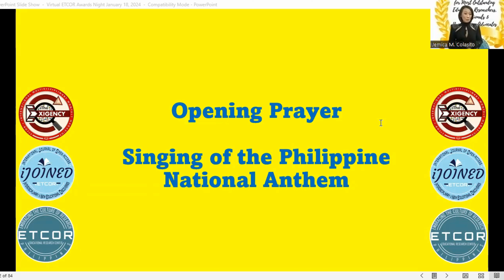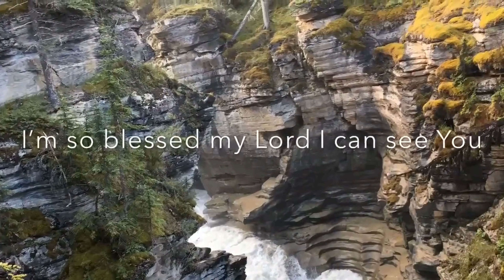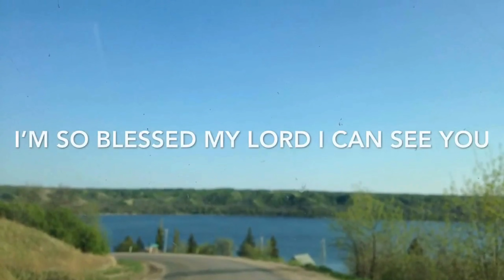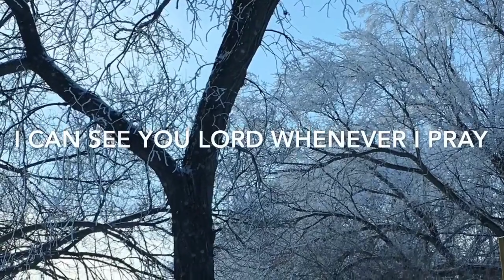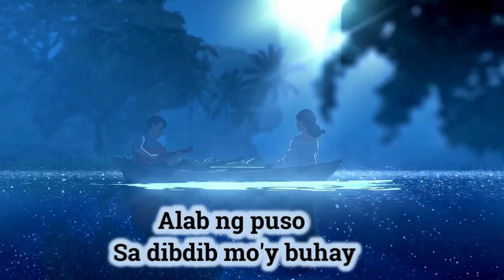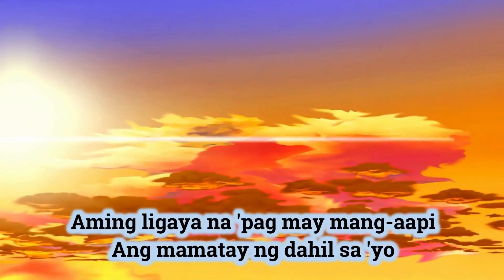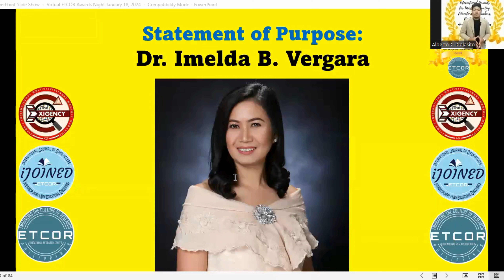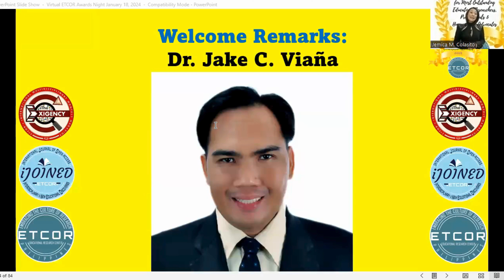ETCOR Awards Virtual Awarding Part 1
Category A. International Awards for Most Outstanding Educators and Researchers

Most Outstanding Educators and Leaders: (1) Most Outstanding Educator, (2) Most Outstanding Educator in a Specific Subject Area, Field or Industry Other than Research, (3) Most Outstanding Leader in the Field of Education, and (4) Most Outstanding Leader in a Specific Subject Area, Field or Industry Other than Research

Most Outstanding Educators and Leaders who are Research Consultants of the ETCOR Educational Research Center: (1) Most Outstanding Educator in the Field of Research, (2) Most Outstanding Leader in the Field of Research, and (3) Most Outstanding Research Consultant

Category B. International Awards for Research and Book Publications

Most Socially Innovative Research Awards
Outstanding Research Publication Awards
ISI / Scopus-indexed Research Publication Awards
International  Book and/or Chapter Publication Awards

Category C. International Awards for Most Outstanding Professionals and Humanitarian Advocates (specific field to be indicated in the award)

Most Outstanding Award for other professionals and humanitarian advocates who have significant roles to human, community and societal development

See poster for the guidelines and the submission of nomination.